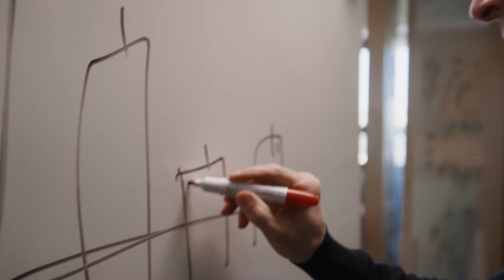The Science of Intuition: How to Measure 'Gut Feelings'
Joel describes what Intuition is and how to measure it scientifically, with 5 rules to use your intuition for better decisions and ultimately life.

Joel is a Prof of Cognitive Neuroscience Aphantasia, Hyperphantasia, Intuition, Memory, Agile Science - the Human Imagination.